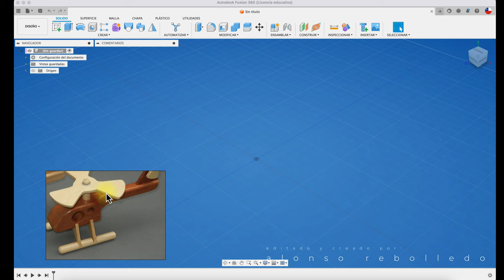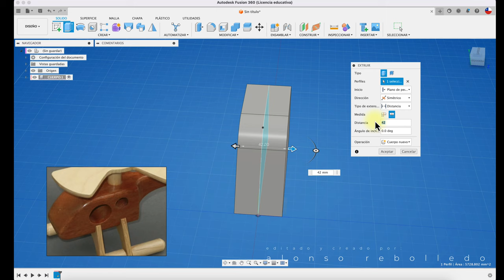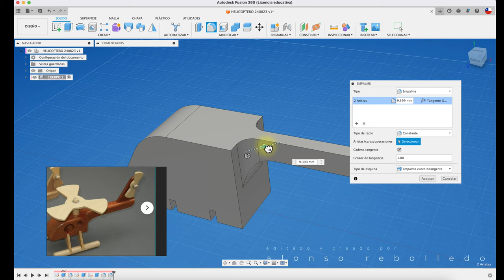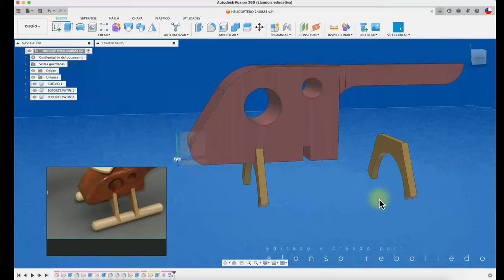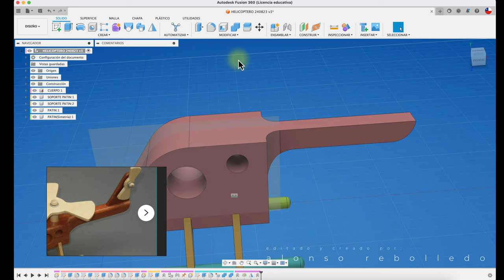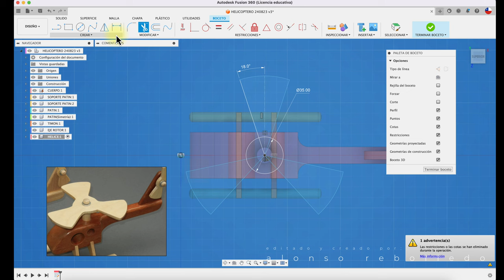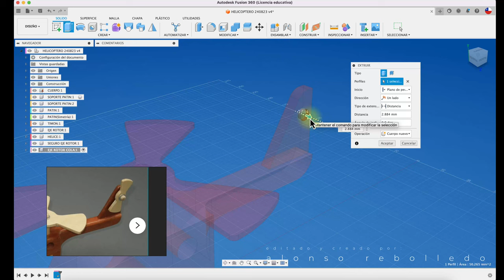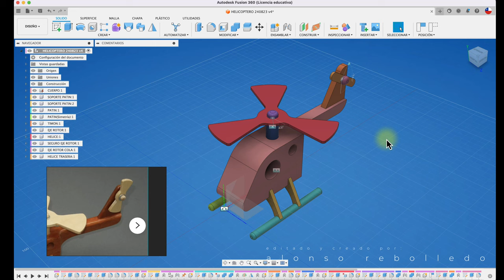HELICOPTERO MADERA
Hola, acá te enseño a modelar un HELICOPTERO en madera. Saludos